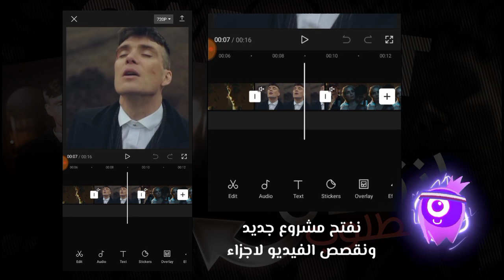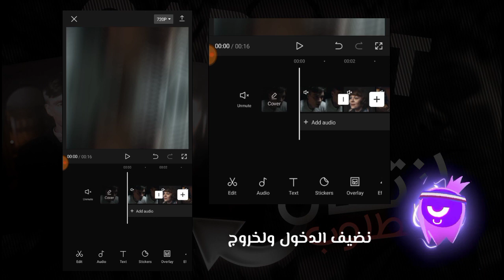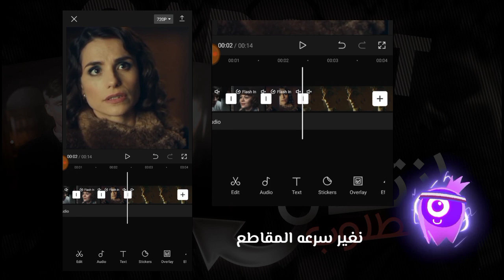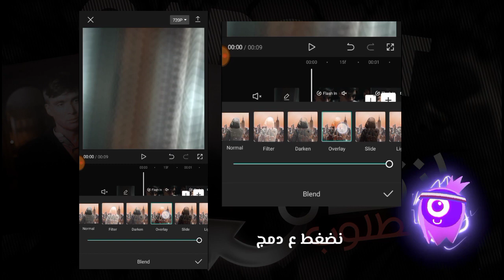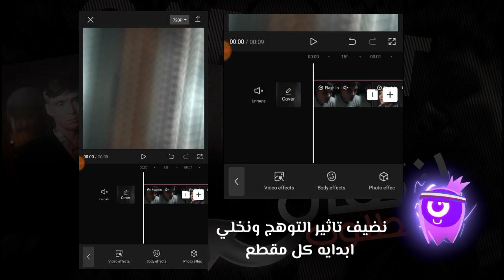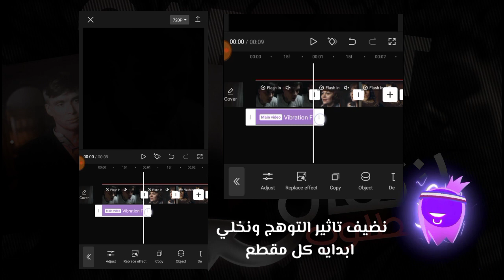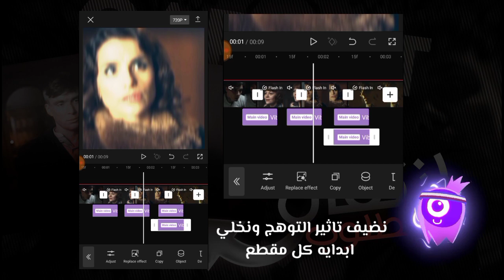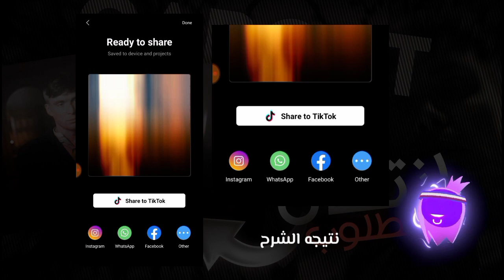انتقال مطلوب في capcut 🔥😫 | شرح كاب كات انتقالات اكشن ✨| كاسبر العراقي 💜👻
🔗الروابط🔗

جميع الملحقات المستخدمه موجوده بقناتي التلي 👇
⭕ علامات ⭕
شرح كاب كات
انتقال مطلوب كاب كات
تصميم capcut
قالب كاب كات
مشروع كاب كات
كاب كات
capcute
تحميل capcut
برنامج كاب كات
تنزيل كاب كات
تحميل كاب كات
تطبيق كاب كات
تنزيل capcut
برنامج capcut
تحميل برنامج كاب كات
تحميل برنامج capcut
برنامج كاب كات
تنزيل برنامج كاب كات
capcute apk
capcut  للايفون
كاب كات للكمبيوتر
كات كاب
كاب كات ايفون
كاب كيوت
برنامج cap cat
capcut manual
برنامج كاب كيوت
قوالب كاب كات
قالب كاب كات